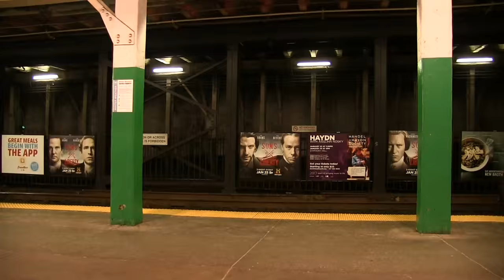Green Trains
St. Patrick's Day is next week and for the luck o' the Irish, we will be looking at some green trains this week. All 'board!
CoasterFan2105 is a channel dedicated to providing you with some of the best videos of trains and railroads on the web.

CoasterFan2105